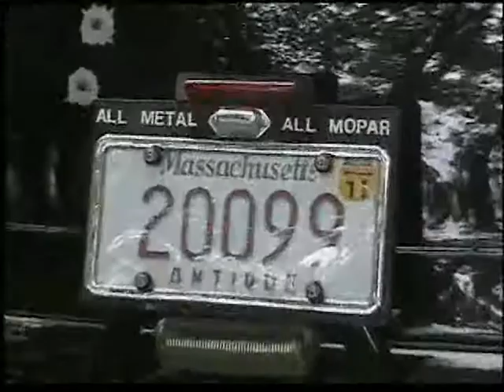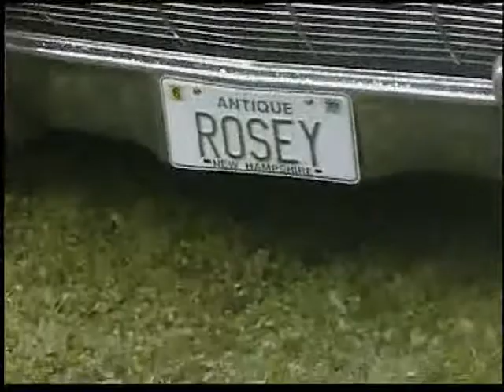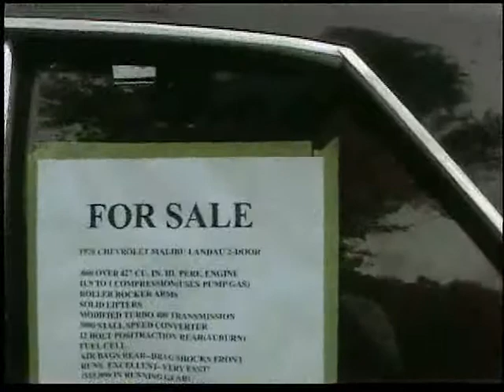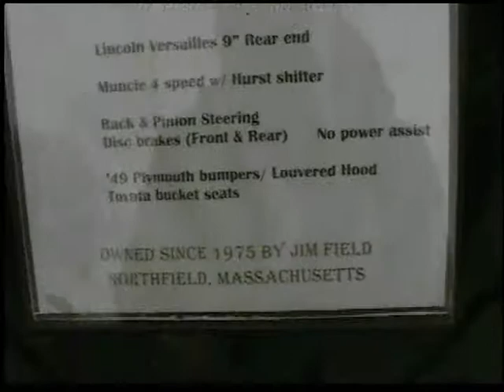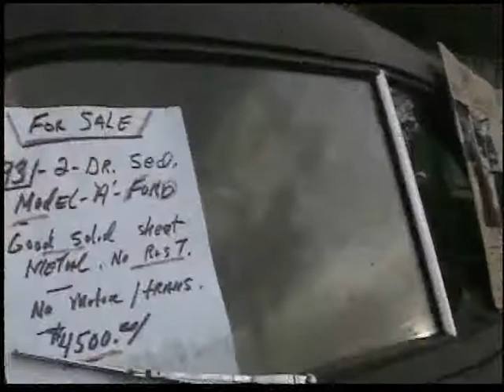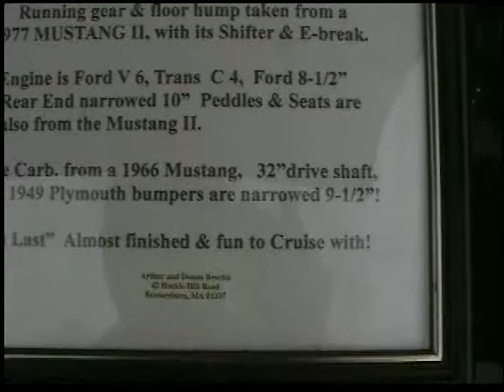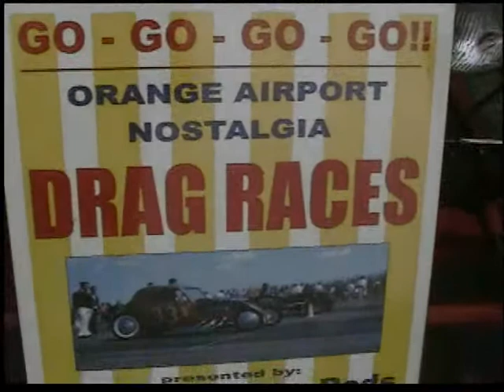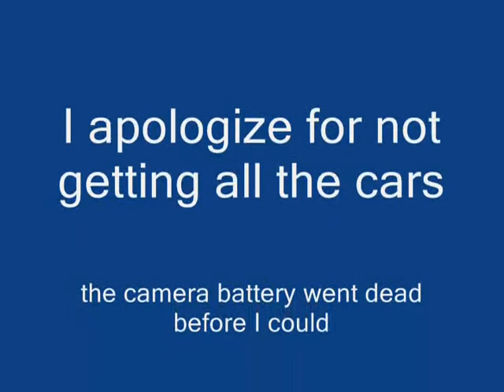"A Taste of Rosners" Cruise Night Aug 18th 2011.wmv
This is a quick walk around Rosner's Race Cars property at 37 Dole Rd, Gill, Massachusetts,where during the Summer Months of May thru Sept, the 3rd Thursday of each month there is a cruise night. Here you will find some of the nicest people and the finest cars in the area. Food and drink are available, no dogs(sorry) and pre 1974 only... I apologize for not getting all the cars, the camera battery went dead. and for asking how long have you had the car when i was just told! I'm not getting old, I'm going deaf! OMG! hahahaha one more month for this year. see yah there...